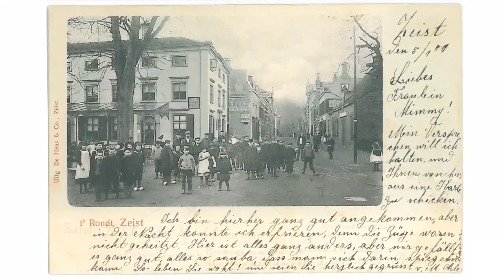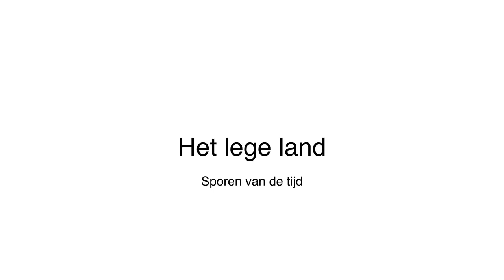Het ontstaan van Zeist - Het Lege Land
Deel 1 van de belevingsroute 'Van Seijst naar Zeist'.
Het Rond is het historisch centrum van Zeist. Maar hoe is Zeist ontstaan? 1200 Jaar geleden stroomde de rivier de Rijn hier.

De belevingsroute 'Van Zeist naar Seijst' is in opdracht van de provincie Utrecht ontwikkeld door Podium, bureau voor educatieve communicatie bv, in samenwerking met Hotel Theater Figi & Slot Zeist.
Beeldmateriaal met dank aan:
- Het Utrechts Archief
- Evangelische broedergemeente Zeist
- Gemeente Archief Zeist
- Zeister Historisch Genootschap
- Collectie Hotel Theater Figi & Slot Zeist
- Slot Zeist, een vorstelyk stuk Goet - Catharina L. van Groningen
- Foto Slot Zeist, Martijn Kleimeer
- Collectie Oud Seijst
- Afbeelding baron van Gaesbeeke uit jaarboerk 2001/Vereniging Oud-Utrecht
- Polygoonjournaal
- Podium